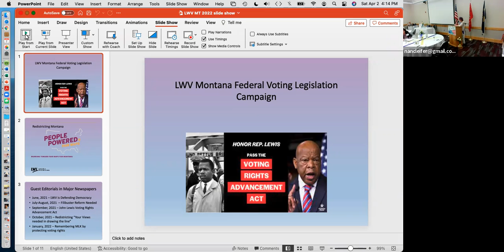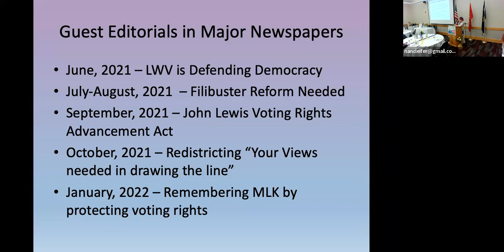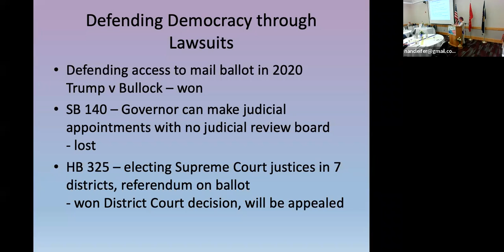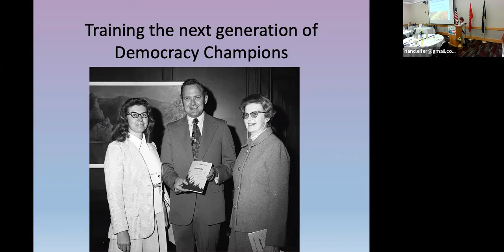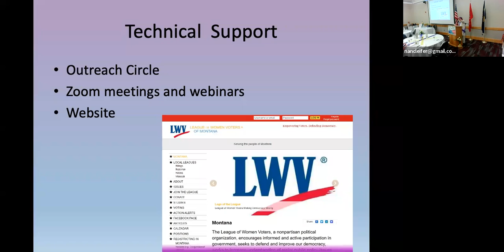Retreat: State President Address LWV MT 22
State President Nancy Leifer comments on the state of democracy today, the lessons learned from the past two years, and how the League can best serve its mission in the future.